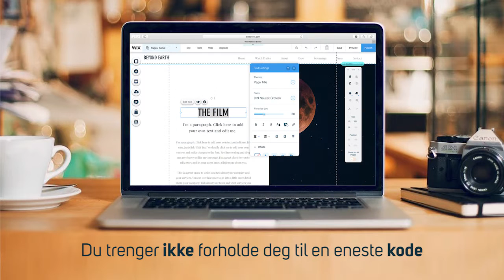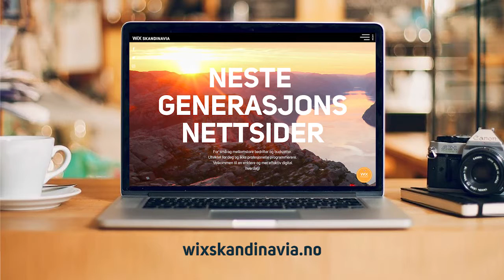Lage nettside med Wix? Hva, hvordan og hvorfor.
Wix er neste generasjons nettutviklingsplattform. Dette sier jeg fordi jeg etter mer en ti år som webdesigner fant verktøyet som gjorde det både enklere og mer effektivt å lage nettsider. Natt og dag faktisk. I dag lever jeg av å lære andre å sette opp sin egen nettside. Enten du er en liten eller mellomstor bedriftseier, selvstendig næringsdrivende eller en profesjonell aktør som feks. webdesigner. Her har du en liten introduksjon til hvorfor jeg i dag jobber med Wix og hvordan jeg kan hjelpe deg! Få også med deg hele fimen her

Cathrine Vik, Wix Expert og Wix Ambassadør i Skandinavia